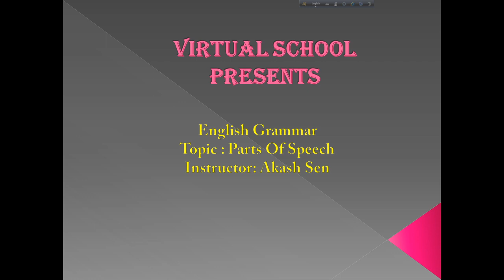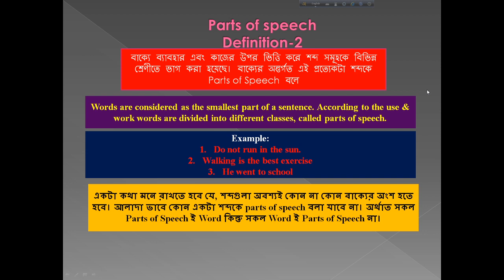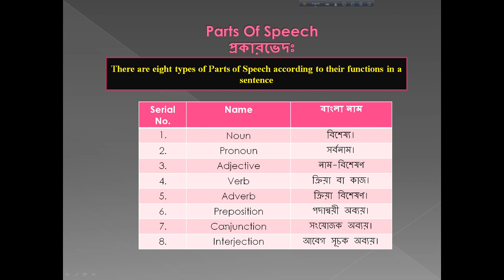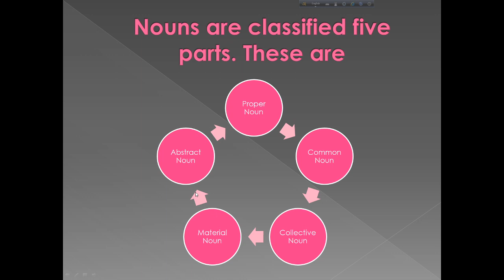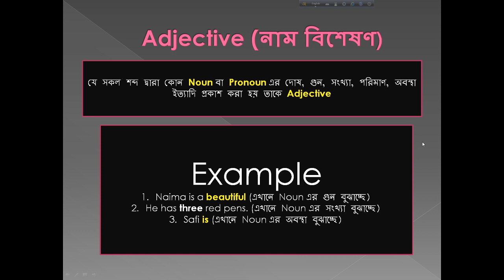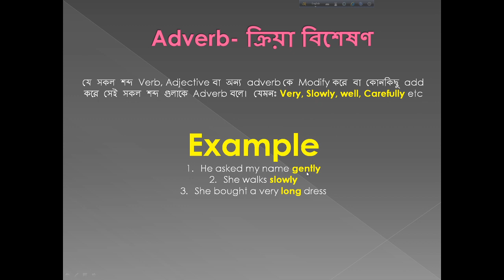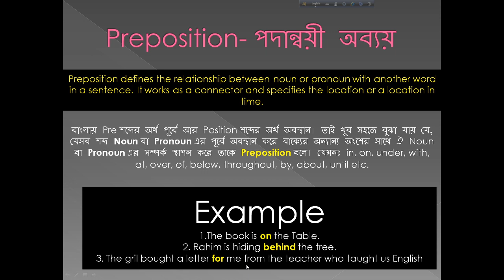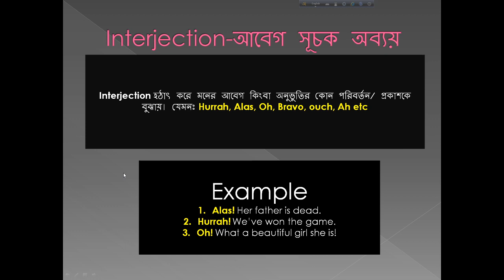Parts of Speech (বাংলায়)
In this video, you will learn about all parts of speech.
Noun
Pronoun
Adjective
Verb
Adverb
Preposition
Conjunction
Intersection